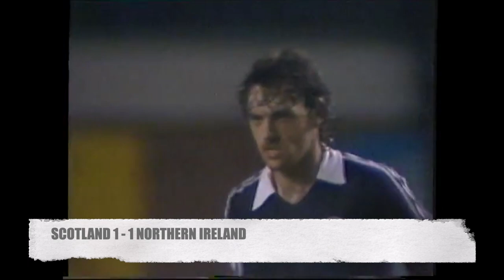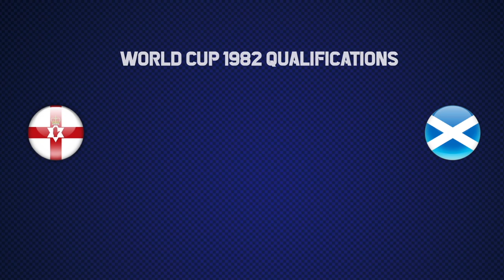Northern Ireland World Cup 1982 Qualification All Matches Highlights | Road to Spain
00:00 Generic
00:11 Israel - Northern Ireland
00:23 Northern Ireland - Sweden
01:14 Portugal - Northern Ireland
01:39 Scotland - Northern Ireland
08:25 Standings
08:42 Northern Ireland - Portugal
14:23 Sweden - Northern Ireland
16:20 Northern Ireland - Scotland
15:42 Northern Ireland - Israel
21:58 Final Standings
NORTHERN IRELAND SQUAD
Jennings Patrick, Nicholl James Michael, Nelson Samuel, McCreery David, Nicholl Christopher John, O'Neill John, Cochrane Terence, O'Neill Martin(c), Hamilton William Robert, Armstrong Gerard Joseph, McIlroy Samuel Baxter.
THE GREEN AND WHITE ARMY !
By 1980, Northern Ireland, which had only participated in the 1958 World Cup and played quarter-finals in its history, has not been able to participate in any of the European championships and world cup finals since then, and now the 1982 World Cup finals are their goal. They will compete in a group of equal teams in the qualifiers. Tough matches await them. Have a good time :)